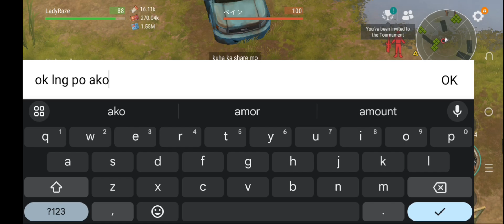Not a LUCKY DAY💥| Daily PVP | EP 64 - Last Day On Earth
MUSIC TITLE:
1. bandido funk (ncs)
2. delta (ncs)
3. clockwork (ncs)